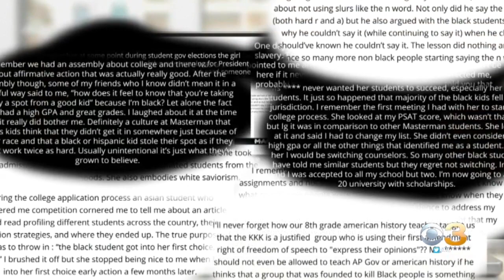Masterman Students, Alumni Band Together To End Racism At School